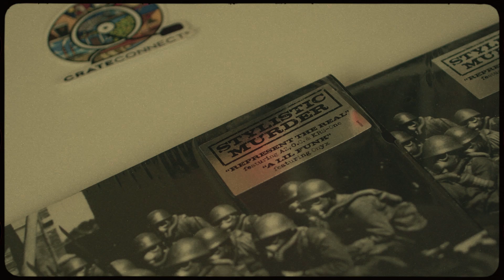(TEASER) Represent The Real - Feat AZ, O.C., KRS-One & DJ Flip - TEASER TRAILER #1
Teaser Trailer 1 for the upcoming single release from Stylistic Murder

Tracklist :
A: Represent The Real feat AZ, O.C. & KRS-ONE
B: A Lil Funk Feat ONYX